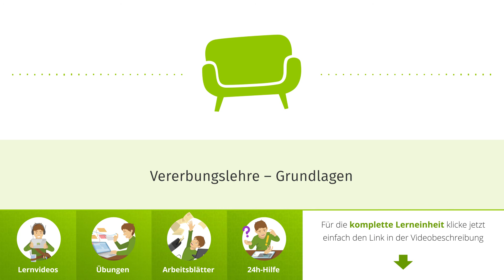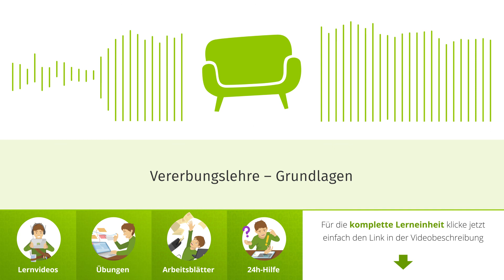Vererbungslehre – Kennst du die Grundlagen?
Du möchtest mehr über die Lehre der Vererbung wissen? Hier findest du Lernvideos, interaktive Übungen und Arbeitsblätter zum Thema

Was genau versteht man unter der Vererbungslehre und welche Grundlagen sollte ich kennen? Dieser LernCast bringt es dir bei!